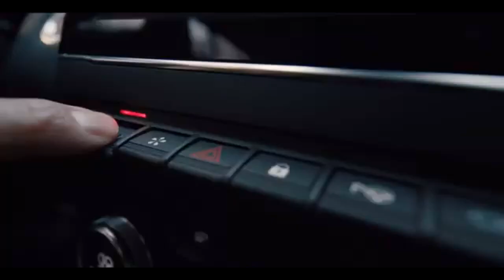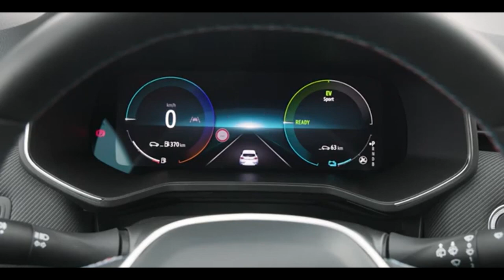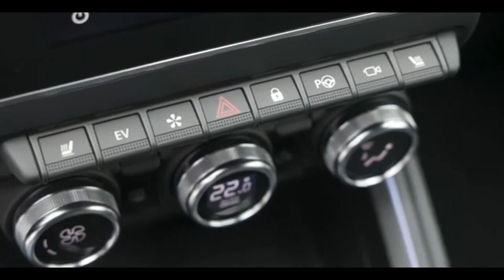RENAULT CLIO NOVA GERAÇÃO 2024